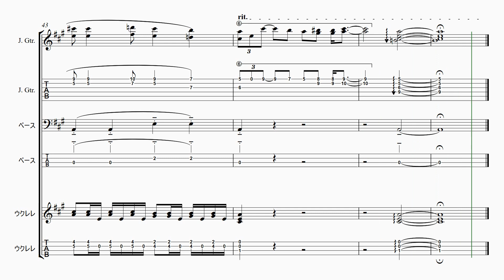【Moloka'i Nui】 里空 楽譜作成 耳コピ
アニメ　スポンジ・ボブ
【モロカイ・ヌイ】
【Moloka'i Nui】

21才知的障害を伴う自閉症の息子が毎日楽譜作りを楽しんでいます。

自閉症
里空
耳コピ
シベリウス
ピアノ
楽譜
採譜
autism
Sibelius
music dictation
piano
자폐증
귀카피